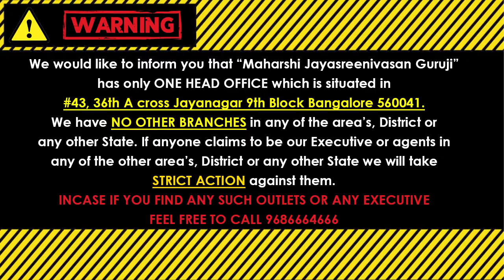Numerology Predictions & Lucky Tips April 2022, Born On 2,11,20,29 People | Jayasreenivasan TV Hindi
April2022NumerologyPredictions AprilMonthLuckyTips न्यूमैरोलॉजी प्रिडिक्शंस & लकी टिप्स अप्रैल 2022 पीपुल बोर्न ऑन 2,11,20,29 Find out Best Numerology Predictions & Lucky tips for the Month of April 2022 to the People who born on 2,11,20,29

(Kaala Nirnaya).

Visit our Office:
43, 36th A Cross, 9th Block, Jayanagar, Bengaluru, Karnataka 560069

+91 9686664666